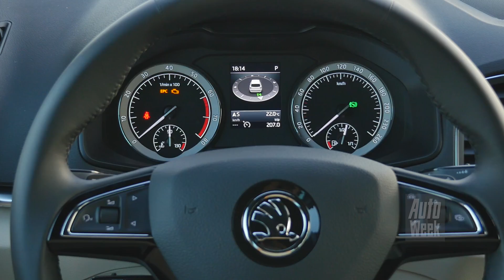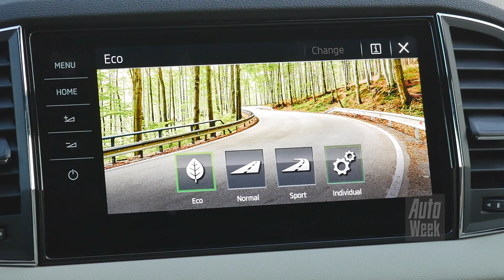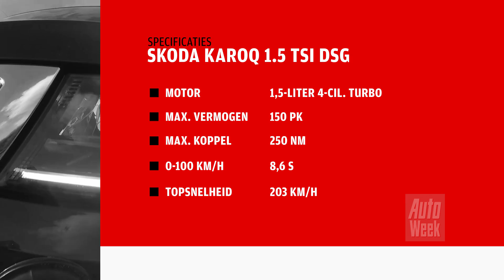Skoda Karoq - AutoWeek Review - English subtitles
Skoda Karoq - AutoWeek Review

Van de volumemerken binnen de Volkswagen Groep is Skoda als laatste aan de beurt voor een compacte SUV. Die is er nu, hij heet Karoq en vertoont verdacht veel overeenkomsten met de Seat Ateca. Wat heeft Skoda gedaan om de auto toch nog onderscheidend te maken?